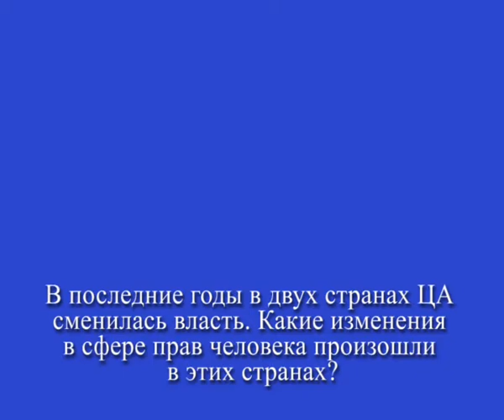A Free Man (Azat Adam) Виталий Пономарев (Часть 1)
ВИТАЛИЙ ПОНОМАРЕВ - Руководитель Центрально-Азиатских программ Правозащитного центра "Мемориал"